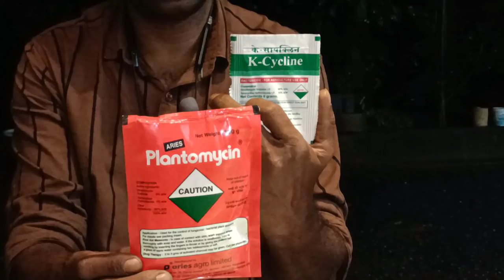തണ്ട് തുരപ്പൻ മരുന്നുകൾ..,. ഡോസ്, ഉപയോഗം.....